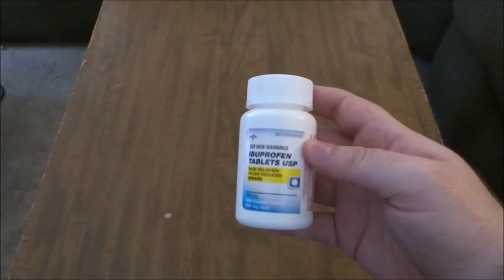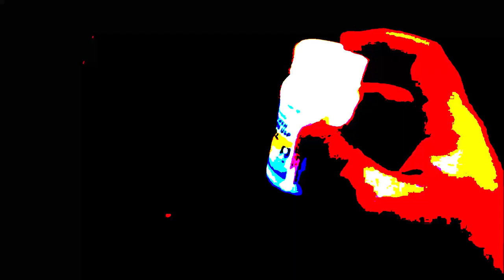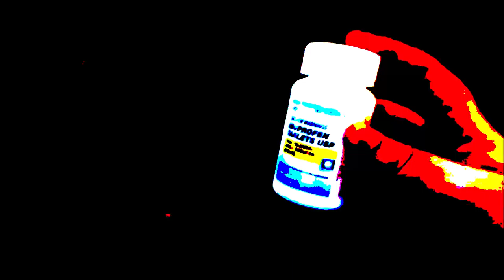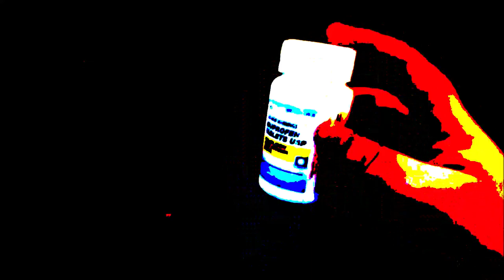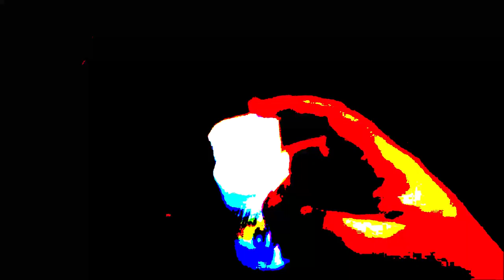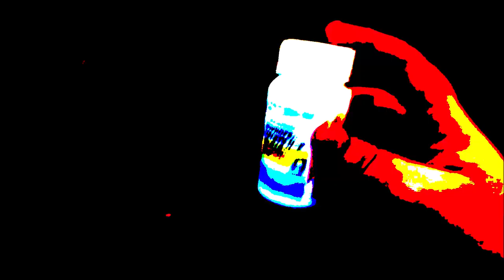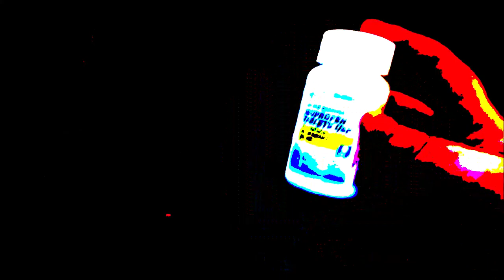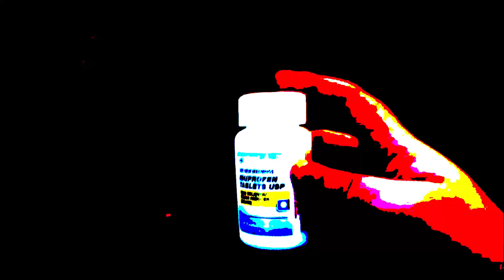10 Hours of Shaking a Pill Bottle (BASS BOOSTED)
With the correct filter on for once

More 10 Hour Videos on my channel, all content is self created.